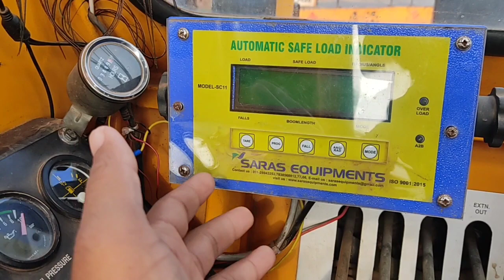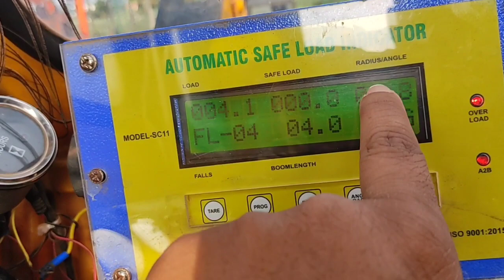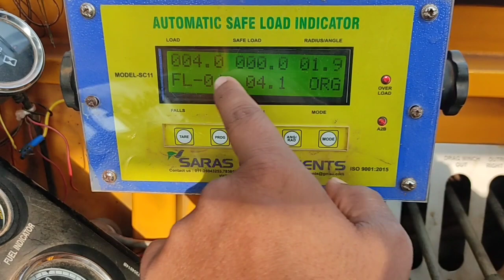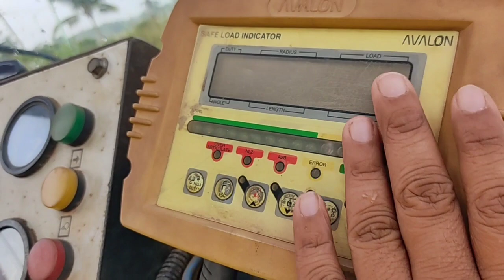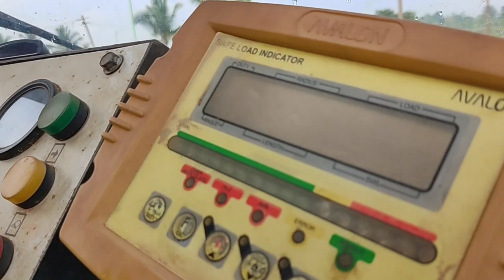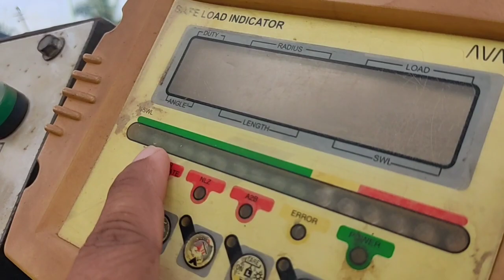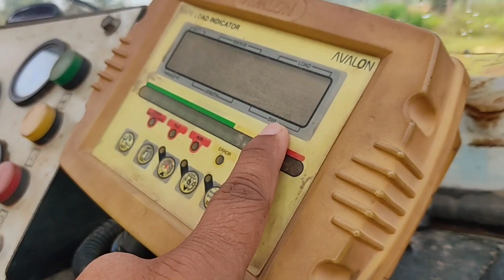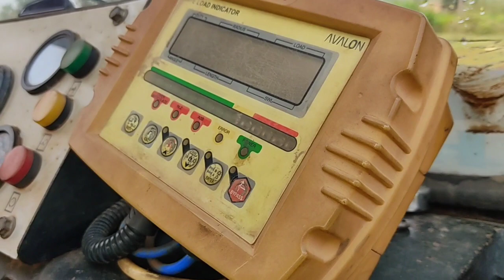What is Safe load indicator?(SLI) Malayalam